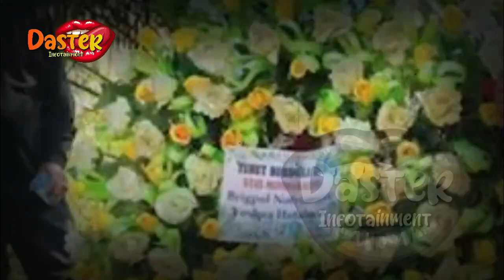SUDAH MENIKAH DILUAR HUKUM SEJAK 2017 !!? HUBUNGAN SAMBO NIKITA BEGINI !? | gosip artis hari ini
insertlive,
insert today,
insert pagi,
insert siang,
infotainment,
indonesia,